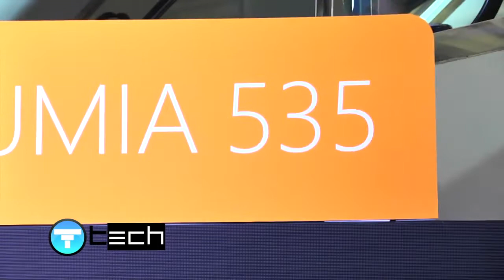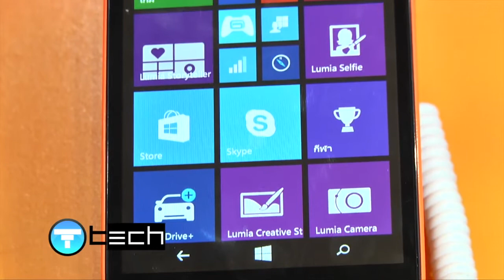เปิดตัว Microsoft Lumia 535 | NEWS